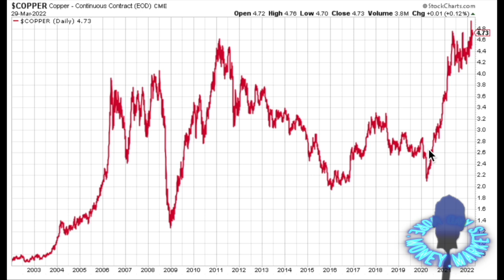Copper is set for a long bull market – here’s how to invest in it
Commodity prices have started to cool – with the exception of one industrial metal that is in short supply but is an essential ingredient in almost everything. Dominic Frisby looks at copper.